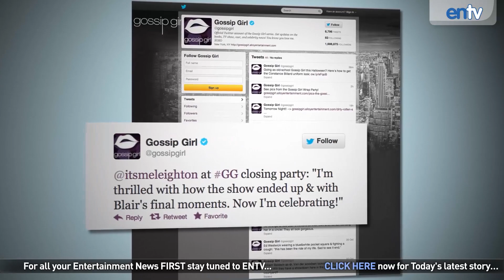Gossip Girl Season 6 Finale, Wrap Party "Inside Look"! ENTV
PARTY TIME! SHARE ME on TWITTER!
Gossip Girl just wrapped it's 6th and final season. The cast and crew had an epic wrap party to cry/laugh/reminisce on the drama of the last several years including Chace Crawford, Penn Badgley, Ed Westwick, Leighton Meester, Michelle Trachtenberg.